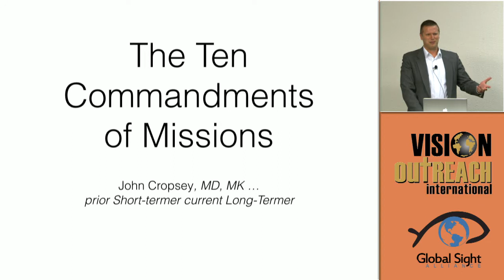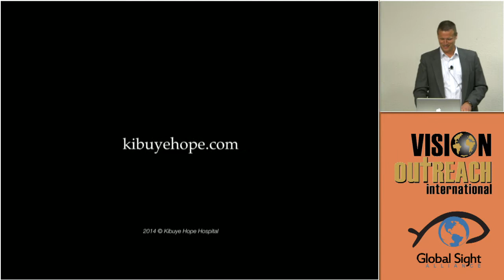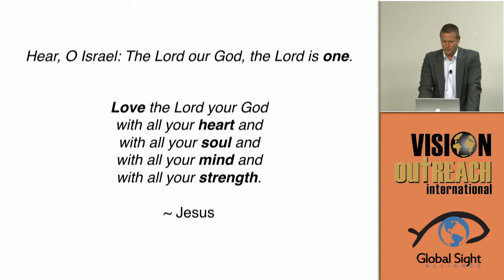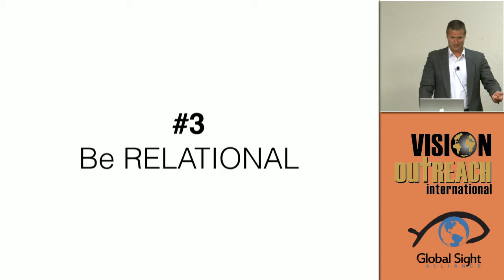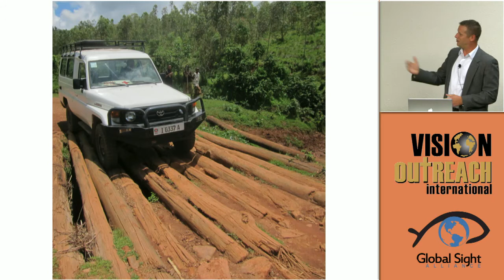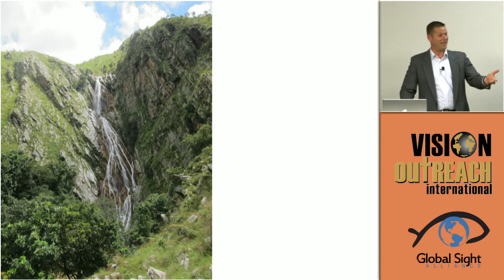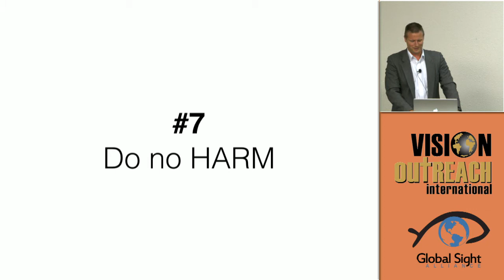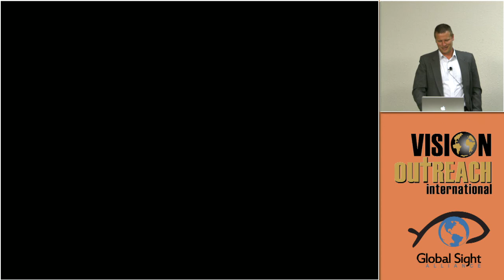The Ten Commandments of Missions - John Cropsey MD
Vision Outreach International is serious about training Ophthalmologists and eye care professionals. Approximately every two years we host a training conference for those interested in learning about MSICS and missions. This video is part of a series of lectures and LIVE Surgery that occurred at our "Hand Me A Brick Conference in Ft. Worth, TX.

Special Thanks to the following organizations for their help in making this possible:  Christian Ophthalmology Society, Cornerstone Assistance Network, ASCRS Foundation,  and Global Sight Alliance.